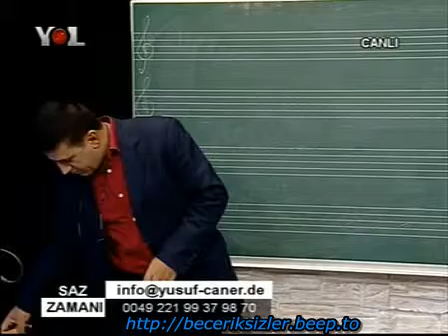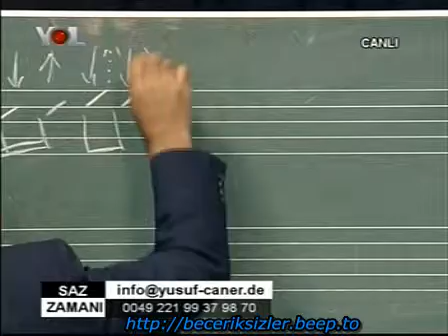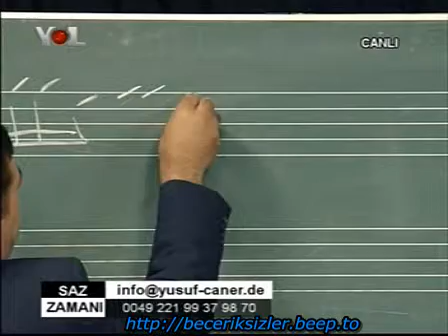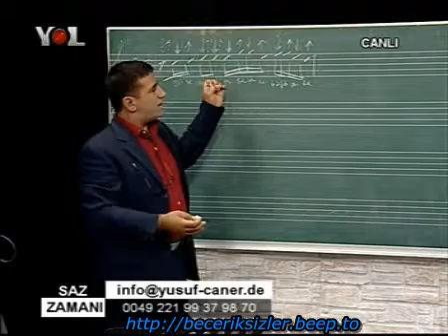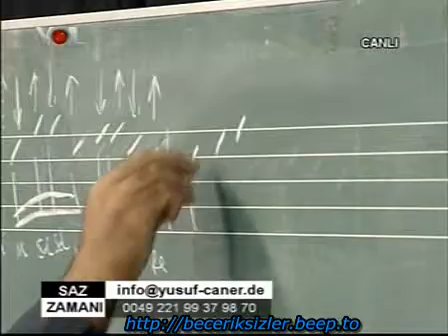{Yusuf Caner} Saz Zamani Ordunun Dereleri Bölüm 1 5